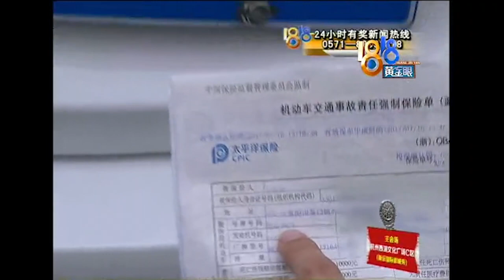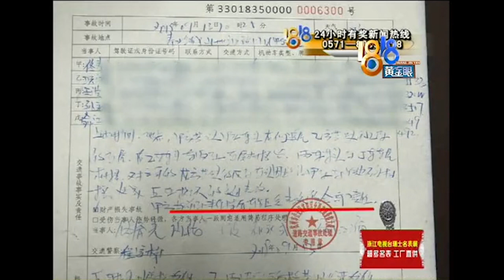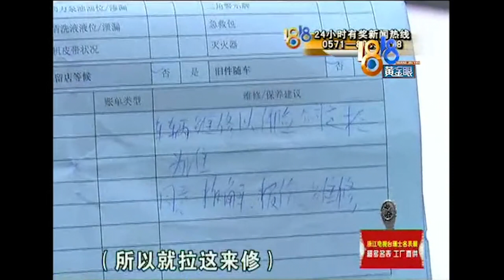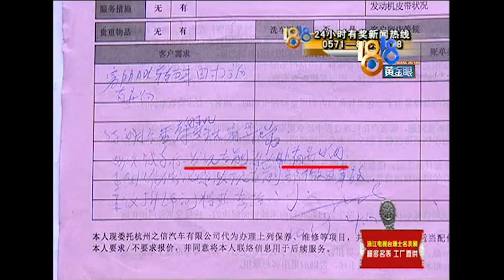【1818黄金眼】保险单车牌写错 反馈之后就被撞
【保险单车牌写错 反馈之后就被撞​​​​】杭州富阳的马先生有辆奔驰C180L轿车，去年他发现保险单上，车牌号居然写错了，刚反馈给4S店没多久，车就被撞了。

新闻标签：